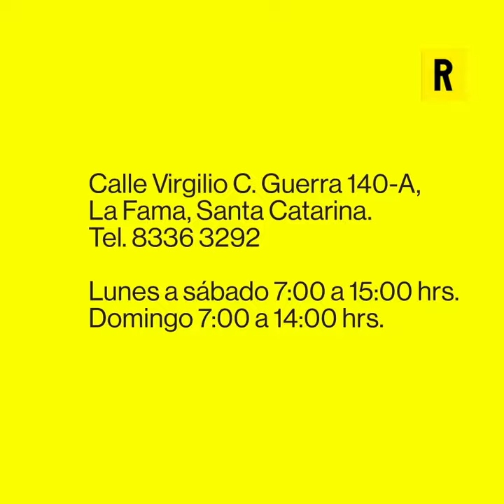Taquerías Icónicas - Cesar´s Tacos